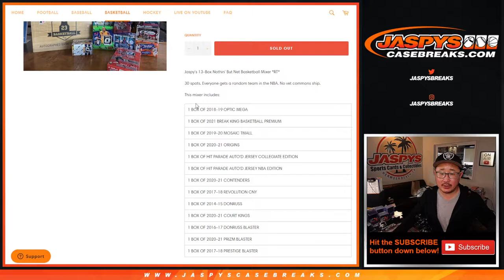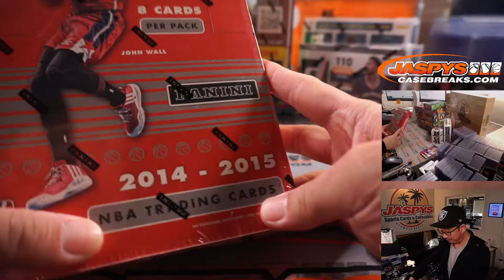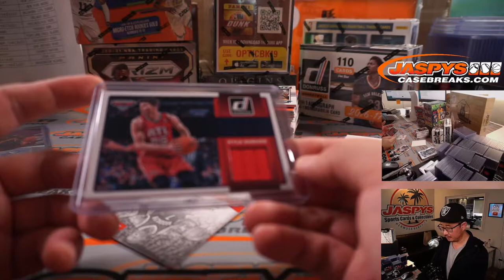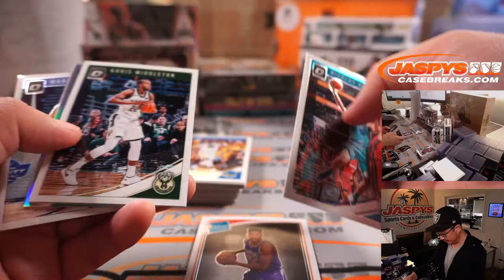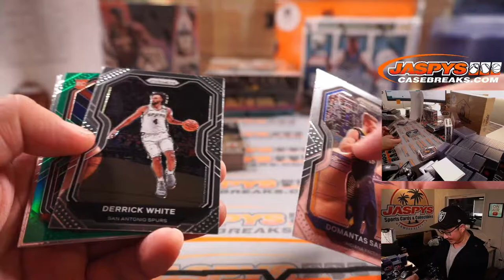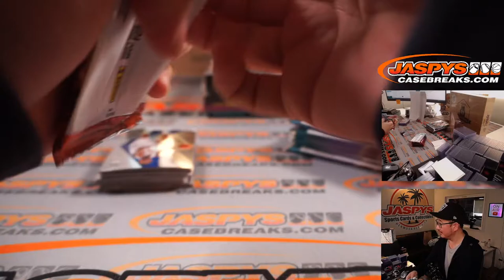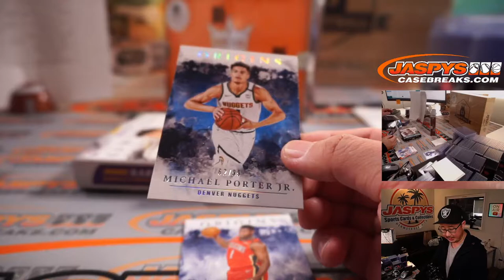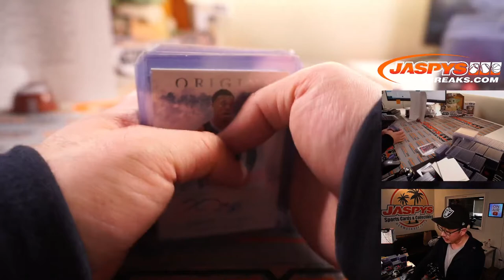W, 08.25.21 // JASPY'S 13-BOX NOTHIN' BUT NET BASKETBALL MIXER *RT*